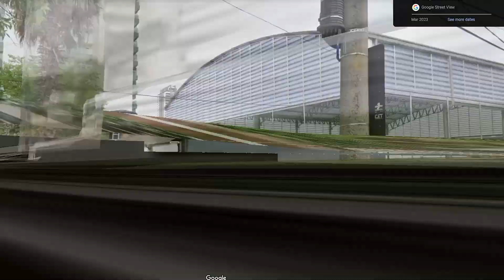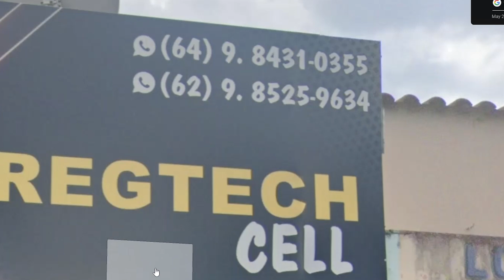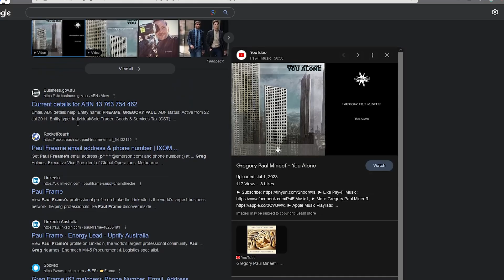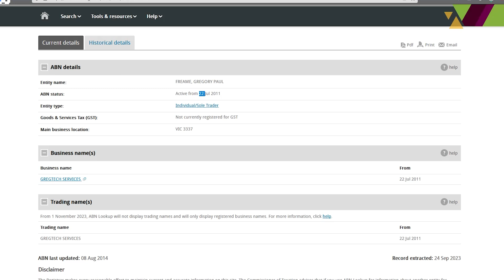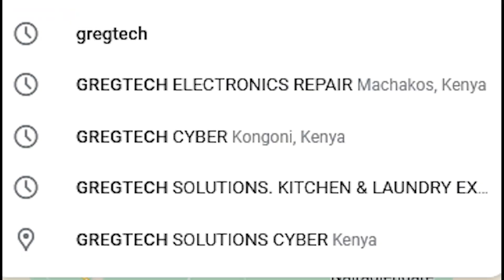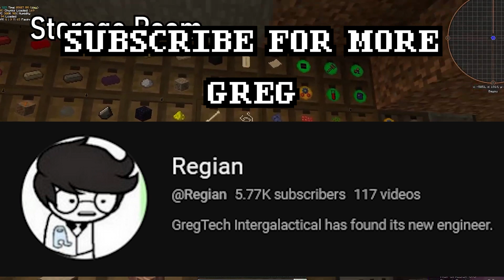GregTech exists in real life!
There is no way! GregTech, from Minecraft, exists in real life. This is preposterous.